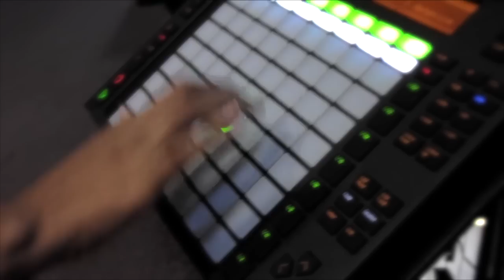All In My Head - Nostalgic Minds - Official Video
JoshVMusic Production. Written by Austrid Juliette. Performed by Nostalgic Minds

2014